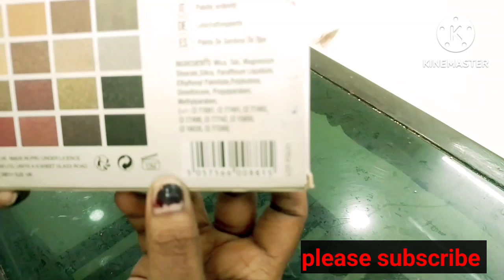Revolution mackup eyeshadow palette review in Telugu - revolution eyeshadow by Apple beauty